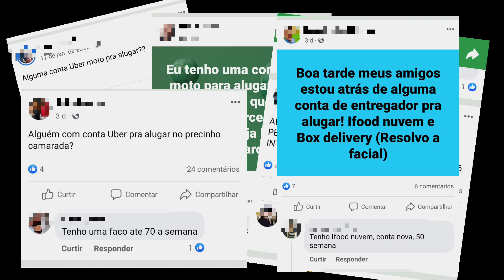ALUGUEL DE CONTA DE APLICATIVO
Os aplicativos possuem políticas claras em relação à propriedade e ao compartilhamento de contas. De acordo com os termos de serviço da plataforma, é proibido compartilhar ou alugar sua conta. A empresa exige que cada parceiro se registre individualmente e passe por um processo de verificação, garantindo a segurança de todos. Portanto, alugar sua conta viola as regras protegidas pela empresa.

Riscos e consequências em alugar a conta
Alugar sua conta de motorista do Uber pode acarretar em várias consequências negativas. Primeiramente, você estará colocando em risco a sua conta de motorista, uma vez que não terá controle sobre as ações e o comportamento da pessoa que estará usando sua conta. Além disso, se algo der errado durante uma viagem, como um sinistro de trânsito (acidente) ou uma má conduta, você poderá ser responsabilizado legalmente, mesmo não estando diretamente envolvido na situação.